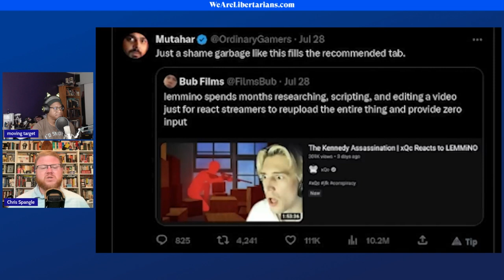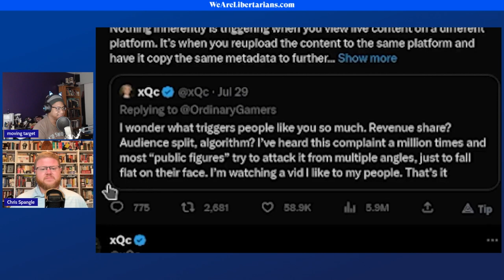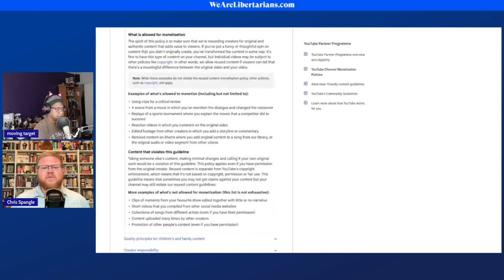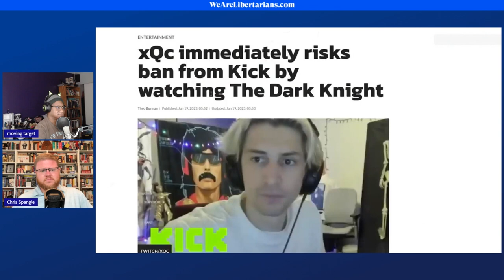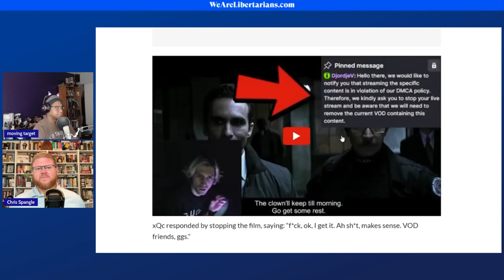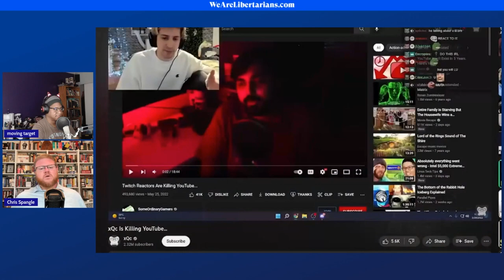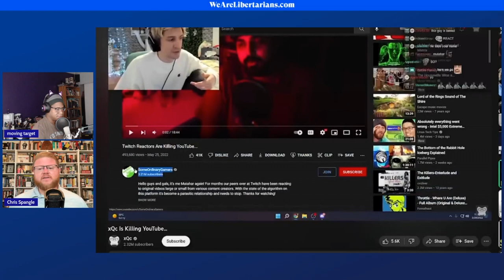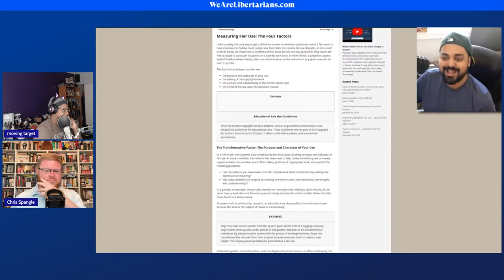Making Reaction Videos? What are the Ethics of Using Copyrighted Material?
When is it fair to use someone else's content, and how? What are some new ethical principles streamers and content creators should use when taking copywritten material to create something new? Harry Price and I weigh in using a video from Mutahar of SomeOrdinaryGamers.

Find the links to the recommended equipment in The Toolbox.

Be sure to grab your guide to launching a podcast